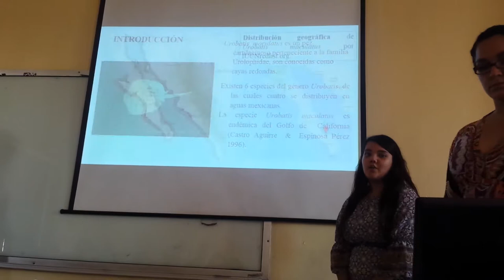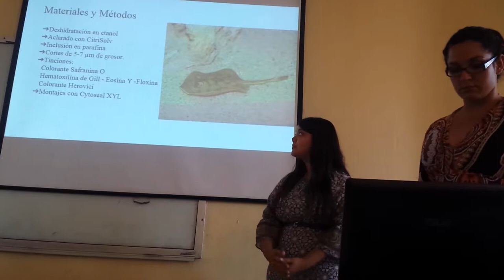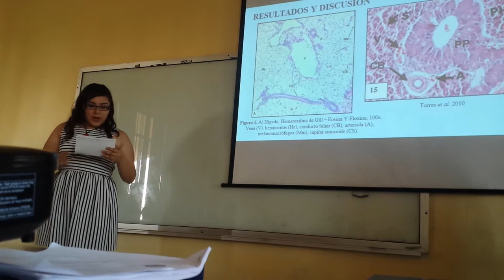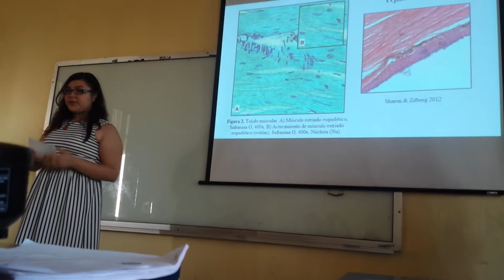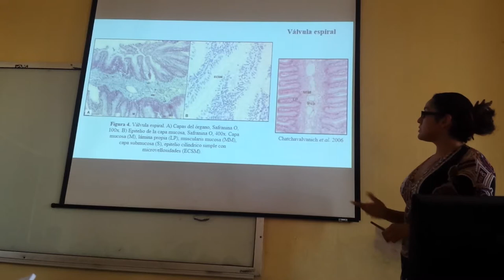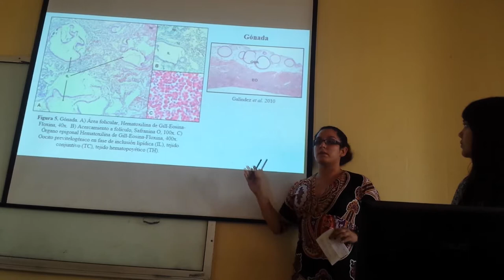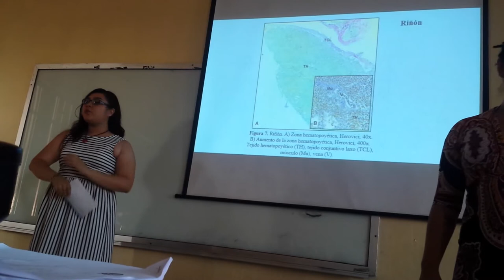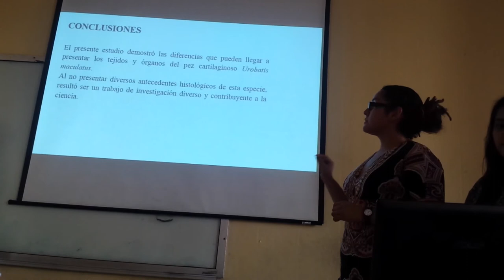Exposición Raya redonda del Cortés Urobatis maculatus - 16 I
Presentación del proyecto semestral "Descripción histológica de la raya redonda del Cortés Urobatis maculatus (Garman, 1913)" elaborado por alumnos del cuarto semestre de Biología Marina. La presentación está diseñada en formato de foro científico con una presentación de diapositivas donde se enfatice la descripción de tejidos del organismo estudiado y la discusión de las estructuras analizadas.